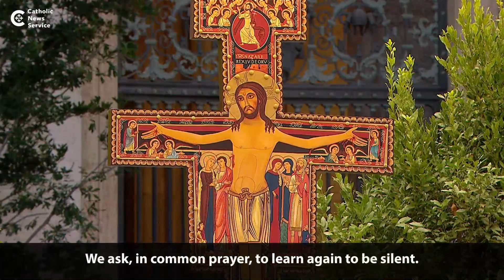Pope prays for synod success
An ecumenical prayer vigil was held in St. Peter's Square ahead of the assembly of the Synod of Bishops Sept. 30.